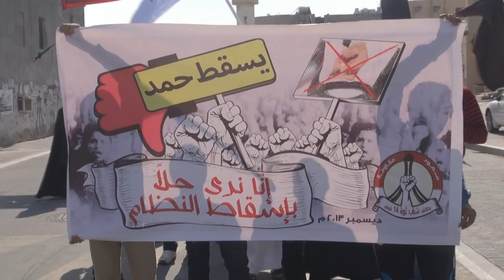مشاركة حاشدة في مسيرة الجولة الأولى لفعالية "يسقط حمد" بسترة مهزة 16/12/2013 Bahrain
خرج أهالي منطقة مهزة بجزيرة سترة جنوب العاصمة المنامة صباح اليوم الأثنين (15 ديسمبر/كانون الأول 2013) في مسيرة وسط المركز الثاني ضمن الجولة الأولى تحت شعار " يسقط حمد " تأهباً لتظاهرة الموحدة وسط العاصمة المنامة يوم الغذ الثلاثاء وشارك فالمسيرة حشود غفيرة حملوا أعلام البحرين ورددوا شعارات تطالب بالقصاص من قتلة الشهداء معتبرين حاكم البحرين المسئول الأول عن سقوط الشهداء , التظاهرة خرجت بعد دعوه وجهها إئتلاف شباب ثورة 14 فبراير الاستعداد التام للفاعلية المترقبة الكبرى وسط العاصمة المنامة إحياءً لعيد الشهداء